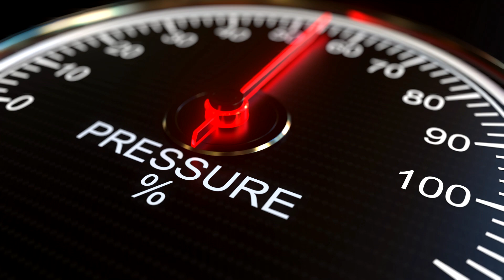Earth sun sized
We might think that the Earth is big, and it is. At almost 8000 miles in diameter our planet is a vast oasis for close to 9 million species of plants and animals. So this all makes it especially unfathomable when you consider that the Sun’s diameter is 109 times greater than the Earth’s and you’d be able to fit around 1 million Earths into the star at the centre of our galaxy. But what if Earth matched this unbelievable size, what would the impact be? That’s what we’re going to look at today.
Before we look at this, a quick reminder to give this video a thumbs up if you’re enjoying it and also to subscribe to Brain Impact for more videos just like this one. For now let’s look at if the Earth was as big as the Sun.